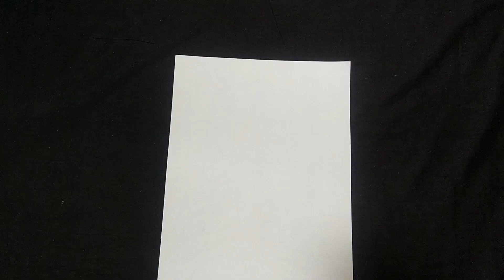Over 1000 feet, how to make a paper planes to fly far || MY Technical Support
Over1000 feet, how to make a paper planes to fly far

Welcome to "My Technical Support"! In this fun and educational video, we'll show you how to make a paper plane that will surely captivate the imagination of kids and adults alike.

In this step-by-step video tutorial, we will guide you through the process of creating a paper airplane. Whether you're a beginner or just looking to have some fun, this instructional video is perfect for all ages.

The video starts with an overview of the materials needed to make plane. These include a piece of paper, preferably letter-sized or A4, and a flat surface to work on. Once the materials are ready, the video dives into the folding process.

After watching this tutorial kids and adults are able to make an aeroplane with A4 paper.

MATERIAL: A4 size paper

Over 1000 feet, how to make a paper planes to fly far